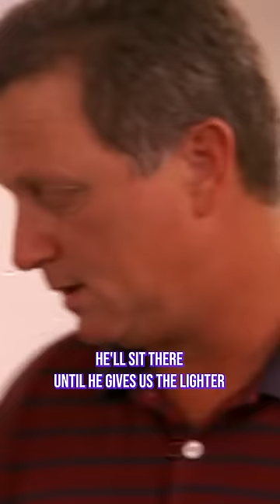Teen threatens to 'Torch the House'